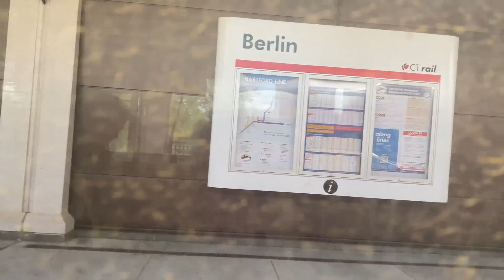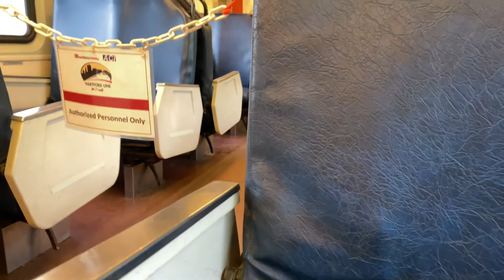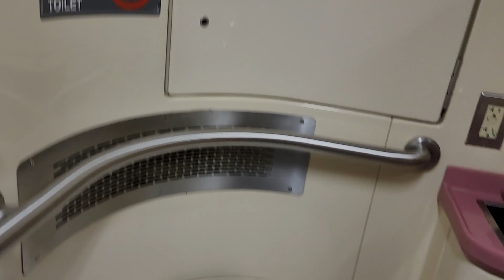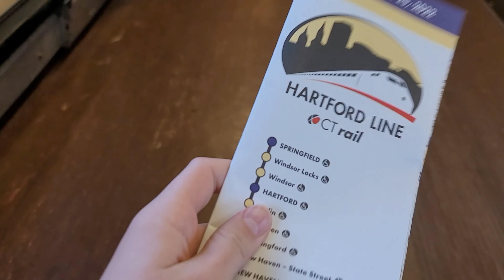Riding The CT Rail Hartford Line - New Haven To Springfield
Come along with me as a travel across the entire state of Connecticut with CT Rail!